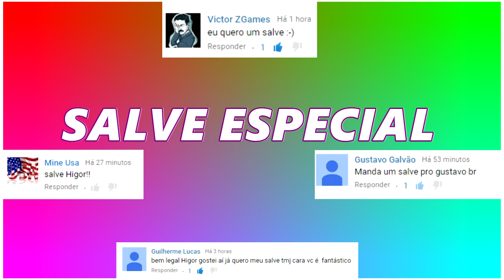Corridinha beirando o rio muito irada! GTA 5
*COMUNIDADE NO PS4 ( YouTuber HigorBMX ) é por aqui que chamo pra gravar!

 *SKYPE: higor.bmxx

( *PSN: higorbmx )